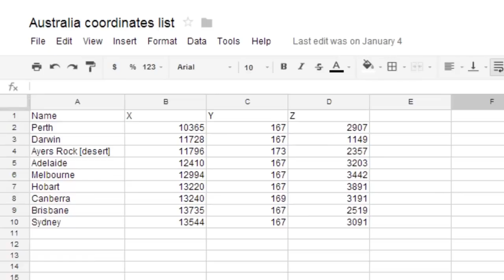Australia 1:1500 scale in Minecraft